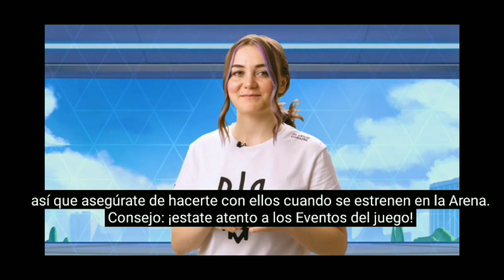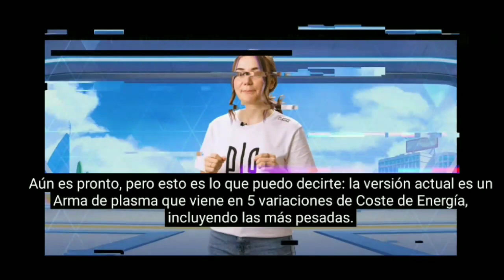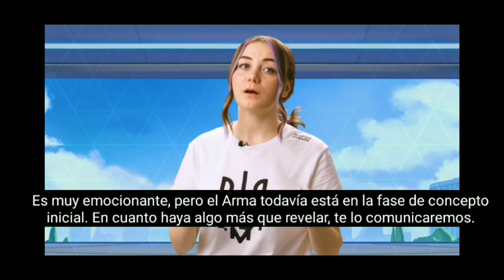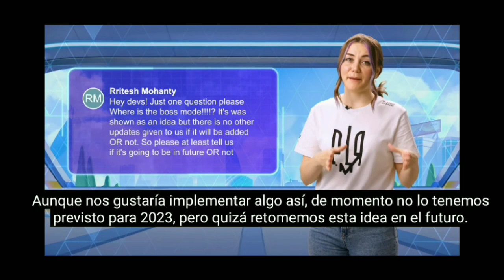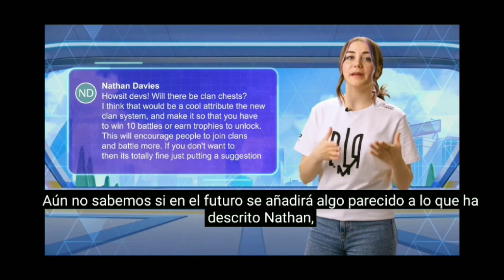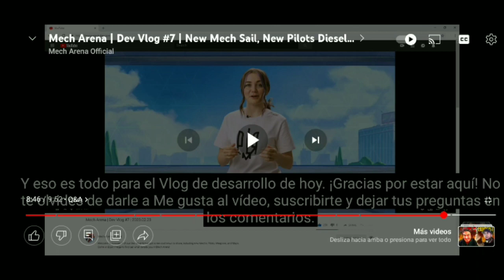🟢Vlog #7 Nuevos, mech, Armas, mapas y aclaración | Mech Arena PrisFor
🔰Discord mi comunidad
Respawn Gamer Mech Arena Español:

donación para obtener PC Gamer

Mech Arena: Robots Sohwdown

instant gaming
puedes comprar juegos con un 20% asta 70%

🛡️ Mech Arena es un juego de robots GRATIS y competitivo con emocionantes batallas PvP por equipos, tácticas de combate complejas y personalización infinita.

En este juego de disparos puedes jugar partidas personalizadas contra tus amigos o formar un equipo para jugar partidas en tiempo real 5v5 y 2v2. ¡Con los mapas diseñados para el combate PvP rápido las batallas duran unos 5 minutos!

Solo tienes que elegir un robot entre docenas de opciones, equiparlo con las armas perfectas y enfrentarte a todos los rivales en la arena.

@Mech Arena Official#MechArena​ Mech_Arena​ mechs​ MechArenaGuides​ mobilegaming​ ​gaming​ MechArenaInfo​ MechArenaNews WarRobots ​ MechArenaTips MechArenaVideos MechArenaReview​​ Plarium​StandWithUkraine